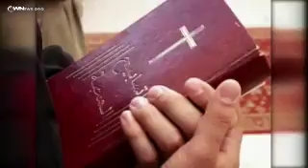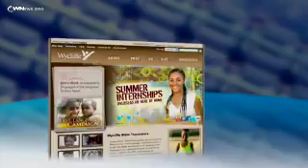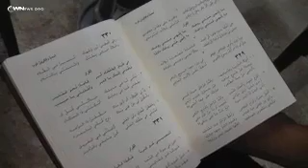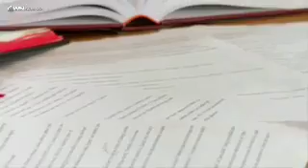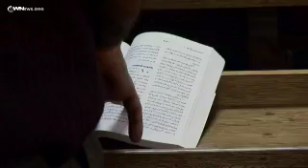TRANSLATION CONTROVERSY - CBN.com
A recent controversy over a scripture translation meant for Muslims has created an uproar. Wycliffe Bible Translators and other ministries are under fire for their role in the translation.
Wycliffe USA president Bob Creson talks about this issue.